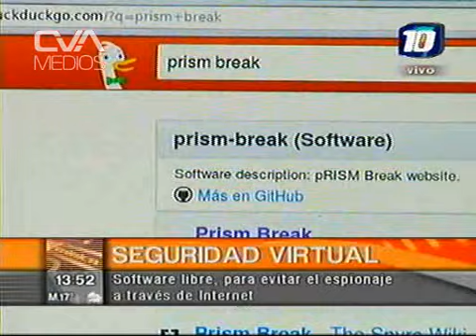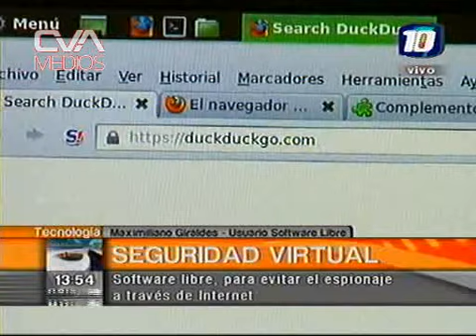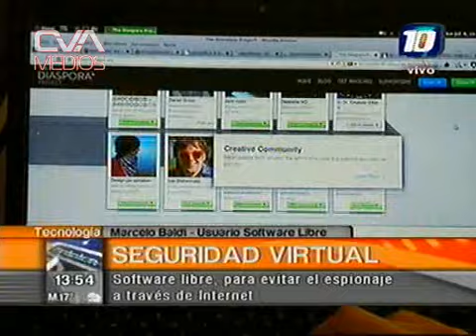20130710 130102 NuevasTecnologias Software Libre